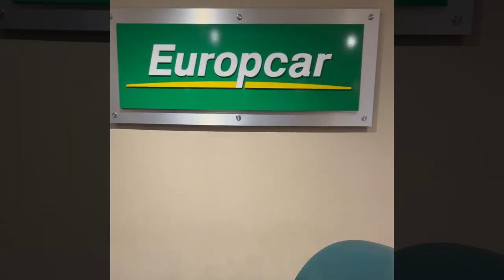Tumut River Drift Boat Fly Fishing - Australia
After being on call for over a month since Christmas, this is my first proper weekend off.  A nice treat for myself going all the way to Tumut (south west of Sydney, 4 & half hours drive).

My guide Jack Scott from Aussie Fly Fisher took me for a 20 km drift along the Tumut river.  It was a challenging day for fly fishing with the weather changing from winter to summer all in one day.

I paid AUD $ 750 for the full day of guided drift boat fly fishing.